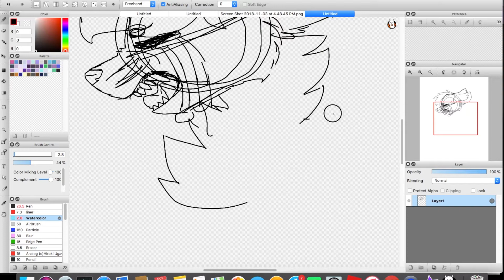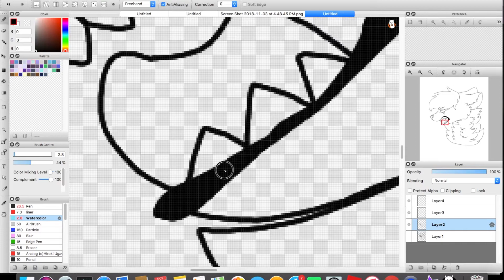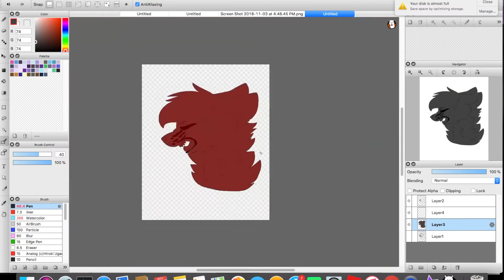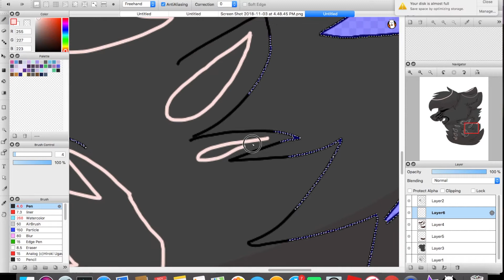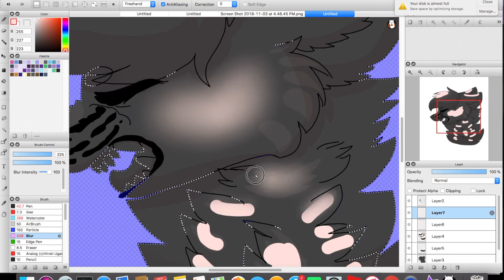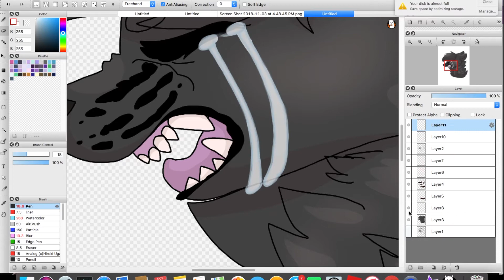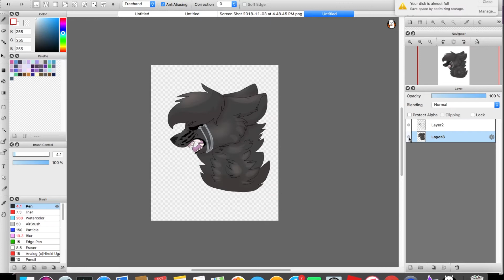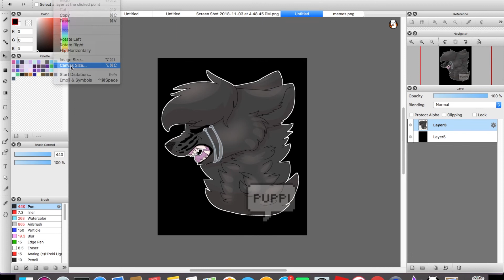/Not okay\ ~vent~ -speedpaint-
I wasn't feeling okay when I drew this... sorry.